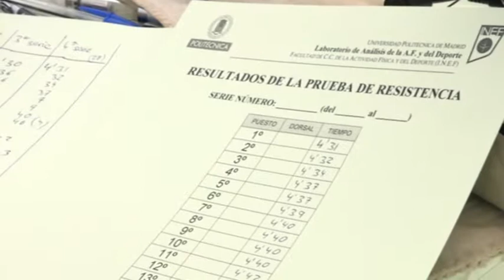Leganés reforzará su plantilla de bomberos con 20 nuevos efectivos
El Ayuntamiento de Leganés, a través de su concejalía de seguridad, aumentará la plantilla del parque de bomberos en un 30% gracias a la incorporación de 20 nuevos efectivos, que elevarán a 82 el número de bomberos en el municipio.

Las nuevas incorporaciones estarán formadas por los ganadores de las oposiciones al cuerpo. Un examen que consta de cuatro partes: ejercicios psicotécnicos, prueba teórica, examen físico y ejercicios combinados de fobia a la altura y claustrofobia.

Para su realización el Ayuntamiento ha contado con la colaboración de entidades como la Academia de Policía o la Universidad Politécnica de Madrid que, gracias a la última tecnología, como lectores electrónicos para puntuar los test o sistemas de células fotosensibles para la medición de tiempos, han garantizado la mayor exactitud y transparencia en la puntuación de las pruebas.

En este sentido el Ayuntamiento de Leganés ha importado un examen novedoso para medir la fobia a las alturas de los candidatos, que ahora tendrán que practicar ejercicios en una autoescala a 20 metros de altura.

Una vez superados los ejercicios, los 20 aspirantes a bombero tendrán que pasar tres meses más en una academia para completar su formación.

Con las nuevas incorporaciones, el Consistorio no sólo garantizará que el parque de bomberos cuente con "el mínimo de efectivos diarios estipulado", tal y como reconoce Miguel Albadalejo, sino que, además, "tendremos un refuerzo adicional". Todo ello en un compromiso para dotar al cuerpo de más medios humanos aunque sin olvidar los materiales.

Y es que el Ayuntamiento, con fondos de UNESPA concedidos a través de la Comunidad de Madrid, ha dotado al parque de bomberos municipal con una autobomba urbana pesada, valorada en 300.000€; con una autobomba urbana ligera, de 290.000€; con un furgón para el transporte de efectivos, de 40.000€ y con dos vehículos de jefatura con un valor de 80.000€

Todo preparado para la época estival, una de las que mayor actividad registra el parque de bomberos.